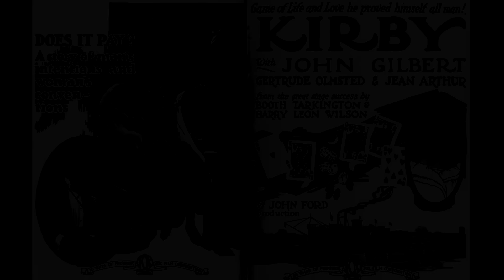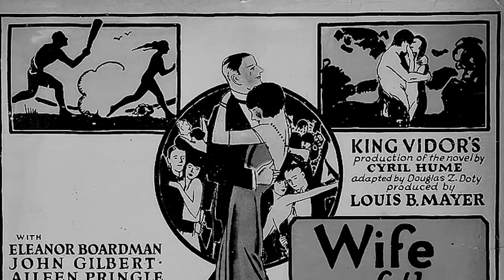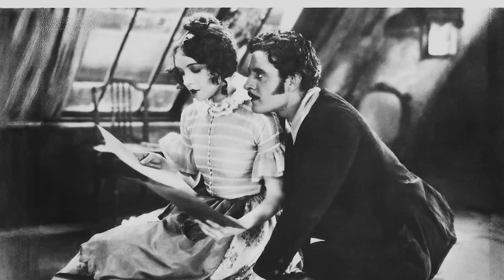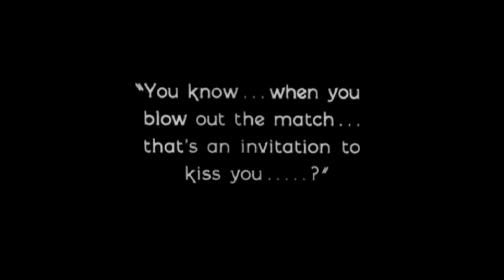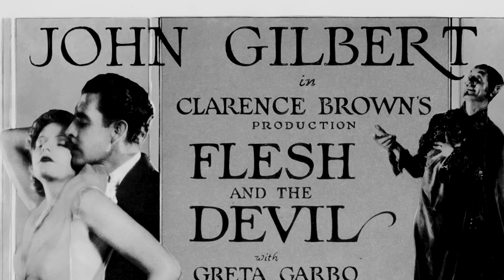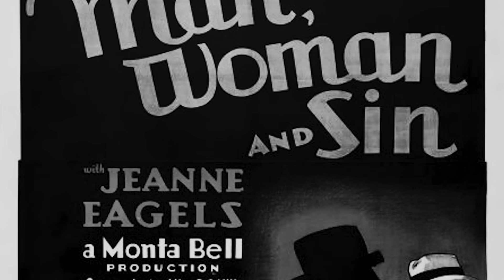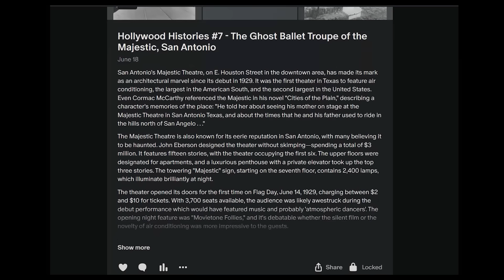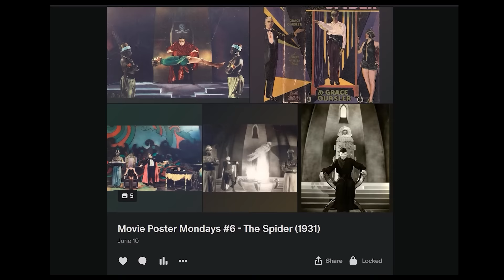Hollywood Mysteries #32 - John Gilbert, 'The Dark Star'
John Gilbert has become synonymous with the extremes of rise and fall that are associated with Hollywood. But what's the real truth about his terrible and sad decline?

And check out our picks for the Best 15 Favorite Silent Films on Blu Ray over on our Amazon Store